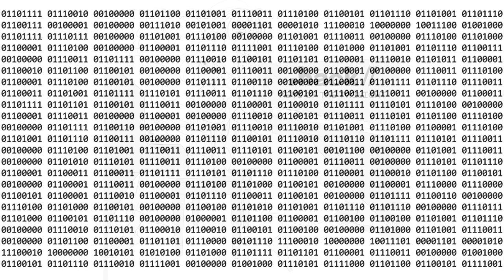Dot Hack Piano Collection //Keys of the Twilight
A special thanks to Acuity1980 for covering Echoes and Olivievie for covering Fake Wings.

The music of .hack is just too good to be as obscure as it is. This album was arranged to promote .hack, Cyber Connect 2, Yuki Kajiura, Chikayo & Norikatsu Fukuda, Seizo Nakata, See-Saw, Fiction Junction, LieN, Yuriko Kaida, Emily Bindiger, and uhh… anyone else I might’ve failed to credit… There’s too many talented people here to keep track of.

Track List
00:00 “Someday” Elk’s theme (.hack//The World Vol. 3 Special Soundtrack)
3:19 “Didn’t Know But It Was Love” (.hack//Liminality)
5:11 “Innocence” Mistral’s theme (.hack// The World Vol. 3 Special Soundtrack)
8:44 “Fake Wings” Cover by Olivievie (.hack//Sign)
10:52 “Swaying Emotions” (.hack//G.U.)
14:30 “Desktop” (.hack//G.U.)
16:04 “Rain and Storm” (.hack//Sign)
19:06 “Harald Hörwick” (.hack//IMOQ)
21:27 “Echoes” Cover by acuity1980 (.hack//Sign)
23:50 “Before Dawn” (.hack//Sign)
25:43 “Bridge 02” (.hack//Sign)
26:23 “勇者なんかジャナイ”(A brave hero, I’m not.) (.hack//Link)
29:42 “Gentle Hands” LieN Version (.hack//G.U.)
34:13 “Aura” (.hack//Sign)
36:35 “Wings Aloof” Balmung’s theme (.hack//The World Vol. 3 Special Soundtrack)
39:44 “Far Off Dawn” (.hack//G.U.)
45:24 “Broken Wings” (.hack//Sign)
46:42 “Staff Roll” (.hack//IMOQ)
49:54 “Das Wandern” (.hack//Sign)
51:24 Excerpt from “A Bit of Happiness” (.hack//Sign)
51:50 “Silent Life” (.hack//Sign)